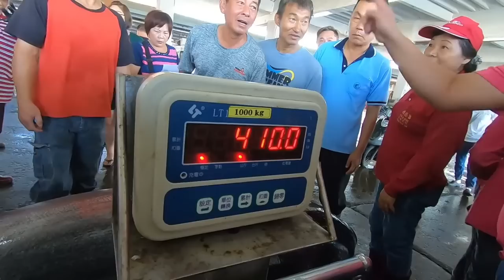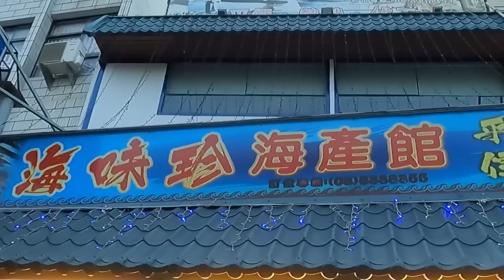Amazing Cutting Skills | 400KG Giant Bluefin Tuna Cutting Sashimi